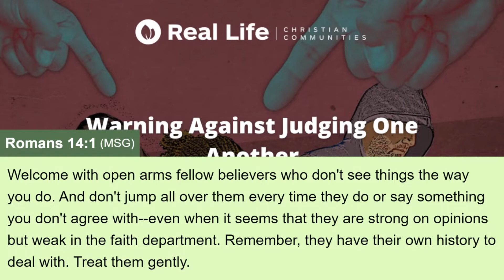Warning Against Judging One Another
1 Accept the one whose faith is weak, without quarreling over disputable matters. 2 One person’s faith allows them to eat anything, but another, whose faith is weak, eats only vegetables. 3 The one who eats everything must not treat with contempt the one who does not, and the one who does not eat everything must not judge the one who does, for God has accepted them. 4 Who are you to judge someone else’s servant? To their own master, servants stand or fall. And they will stand, for the Lord is able to make them stand.

5 One person considers one day more sacred than another; another considers every day alike. Each of them should be fully convinced in their own mind. 6 Whoever regards one day as special does so to the Lord. Whoever eats meat does so to the Lord, for they give thanks to God; and whoever abstains does so to the Lord and gives thanks to God. 7 For none of us lives for ourselves alone, and none of us dies for ourselves alone. 8 If we live, we live for the Lord; and if we die, we die for the Lord. So, whether we live or die, we belong to the Lord. 9 For this very reason, Christ died and returned to life so that he might be the Lord of both the dead and the living.

10 You, then, why do you judge your brother or sister? Or why do you treat them with contempt? For we will all stand before God’s judgment seat. 11 It is written: “‘As surely as I live,’ says the Lord, ‘every knee will bow before me; every tongue will acknowledge God.’” 12 So then, each of us will give an account of ourselves to God. (Romans 14:1-12)

We all have our differences. Unfortunately, we tend to judge one another because of those differences. We do this in various ways. Sometimes we distance ourselves in subtle ways from those who are different from us. At other times, we reject people outright. In some situations, we may even attack or insult people who are different from us. Cyberbullying, for example, is very common today. This is wrong. As God's people, we must be careful not to judge anyone, especially our brothers and sisters in Christ.

Main Idea: “The Gospel teaches us not to judge one another.” (“Tinuturuan tayo ng Ebanghelyo na huwag maghusga sa isa't isa.”)

Why we should not judge one another?

Three Reasons

1. We have all been accepted by God through the Gospel (1-4).
2. We are all accountable to the Lord Jesus (5-9).
3. We will all stand before God (10-12).